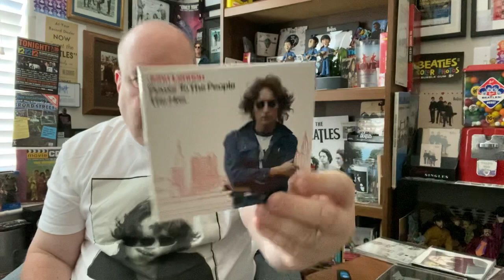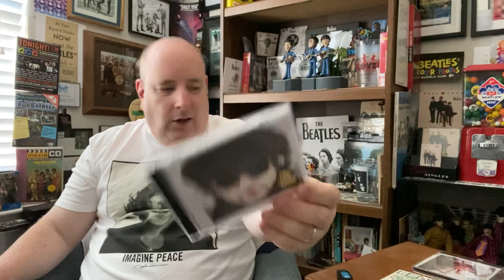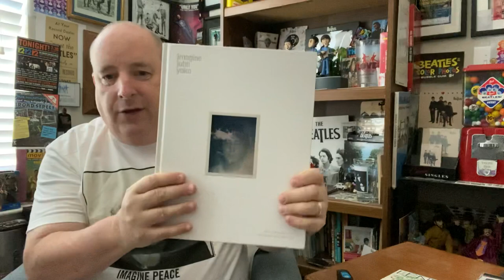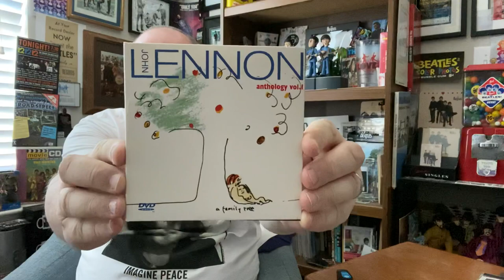481 John Lennon new rip 🙈 off LOL 😲😲‼️‼️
Come take a look at my video LOL I’m a little upset about this dude John Lennon coming out. Yes it could be a great new album and it sounds like it could be really terrific. But I’m not too happy about it 🎸‼️‼️💥😷😎🥺🙈